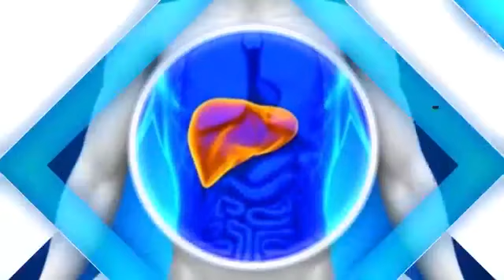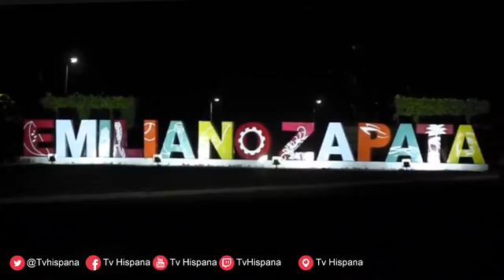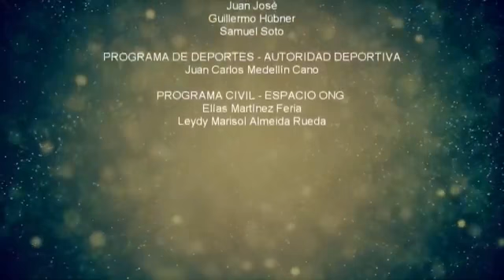LO SUCEDIDO EN LOS ÚLTIMOS DÍAS EN MATERIA DEPORTIVA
Fútbol, Pesca Deportiva y mucho más.